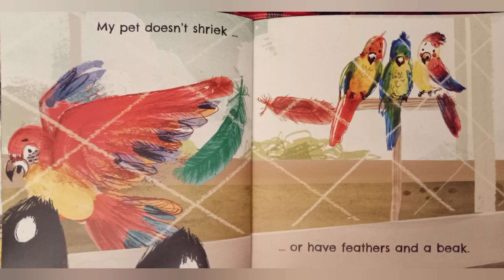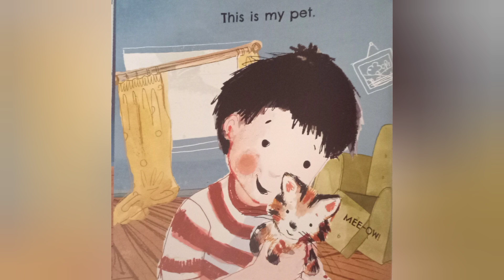This is my pet | Bedtime Story | Read Aloud in English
A terrific story about a boy introducing his pet.

If you and your cubs enjoy this book, please consider buying a copy.

| Bedtime Story | Read Aloud in English |  Get kids to Sleep | Dad Reading Stories |